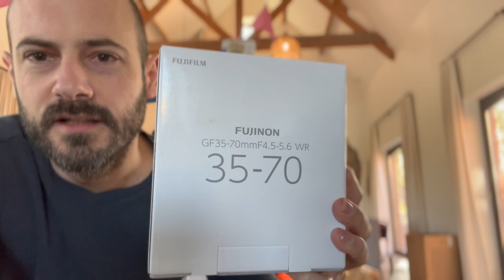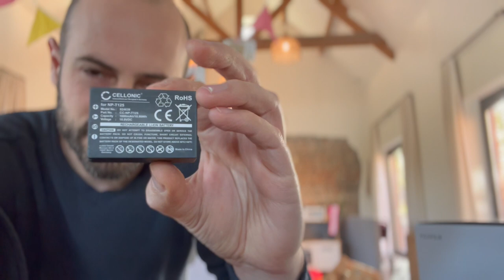BLACK FRIDAY koopje gedaan voor m'n medium formaat FUJIFILM GFX camera